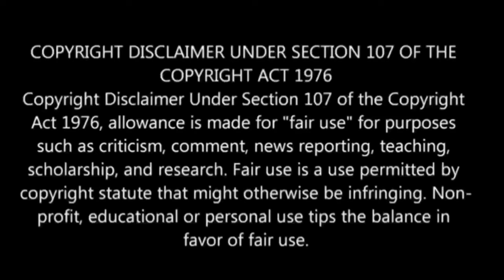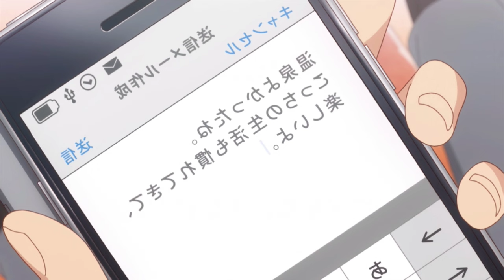Shomin Sample பகுதி- 3 தமிழ் விளக்கம் | Anime boy